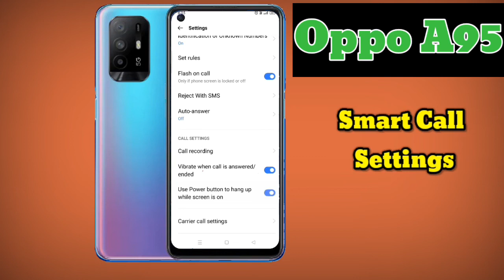How To Smart Call Setting in Oppo A95, Oppo A95 Main Call Setting Keise Kare,Call Forward Keise Kare